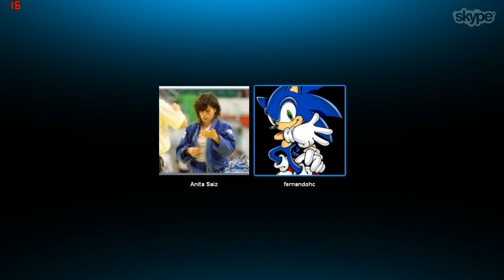The Three - Chat [Especial50Suscriptores]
No hay huevos de llegar a los 100 Suscriptores!!

En el siguiente Especial (Soi especial) esto se desmadrara un poco demasiado... Asi que iros preparando... jejjeje